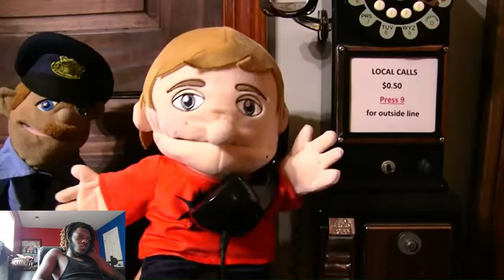Logan's HILARIOUS Reaction to Super Marvin Movie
I reacted to SML Movie: Logan Tries to See the Super Marvin Movie!

00:00 Introduction
01:43 Intro
04:14 The Marvin Movie
07:10 Trying to Sneak In
09:34 Jail
13:28 Judge choose.